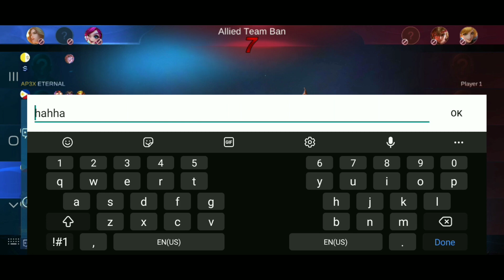LAYLA NG MUNDO PART1(LAYLA MLBB GAMEPLAY) LAPTRIP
layla ng mundo part1,layla mlbb gameplay,layla montage,mlbb layla gameplay,